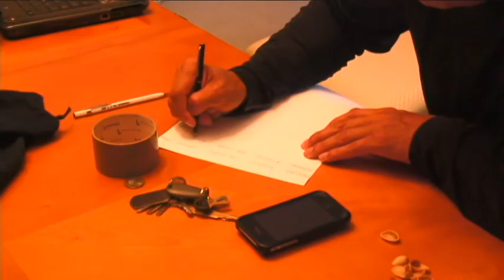camacho 6am jog efects.avi